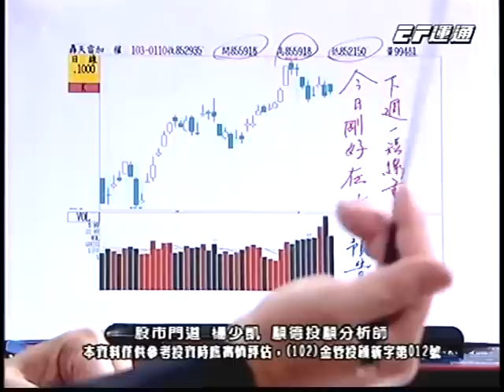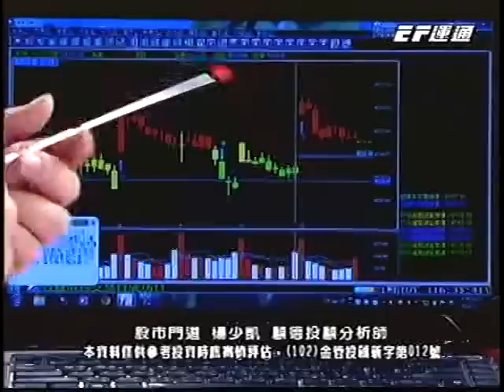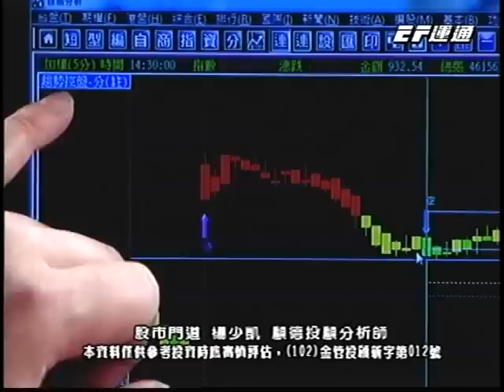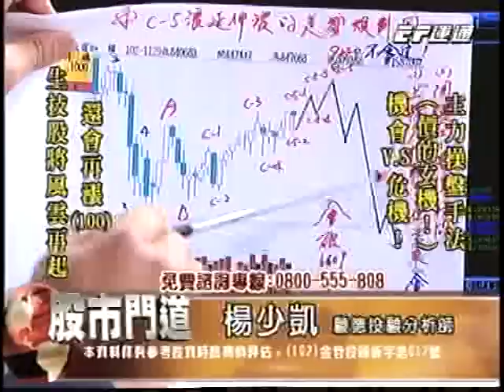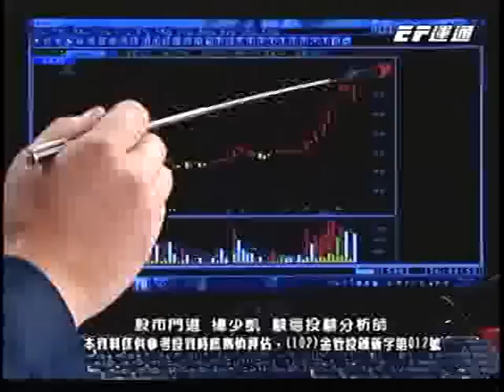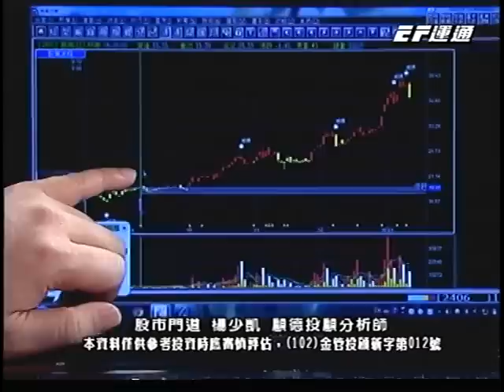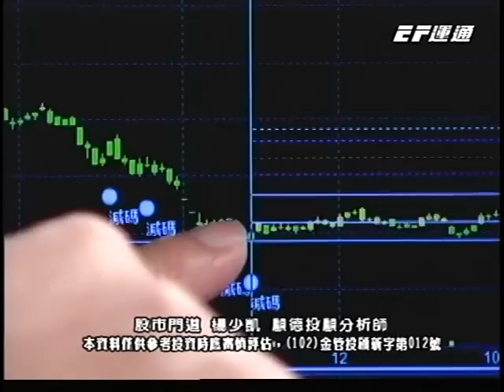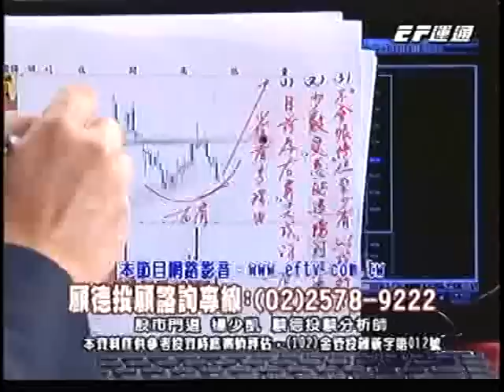20140113 1730 楊少凱 股市門道